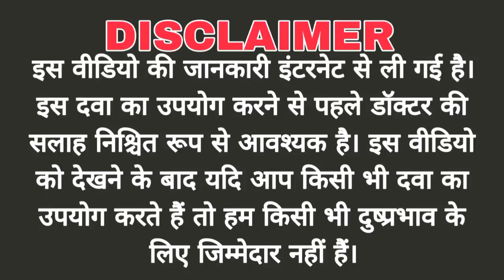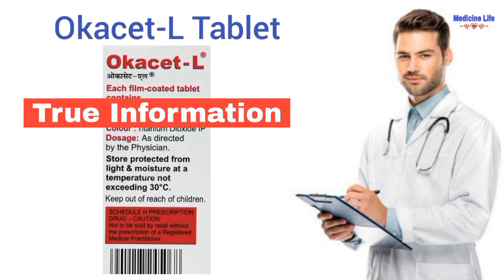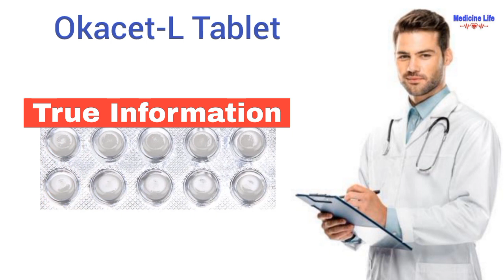Okacet-L, Levocetirizine, 5mg tablet use, review in hindi | uses | dose | benefits | Side-effects